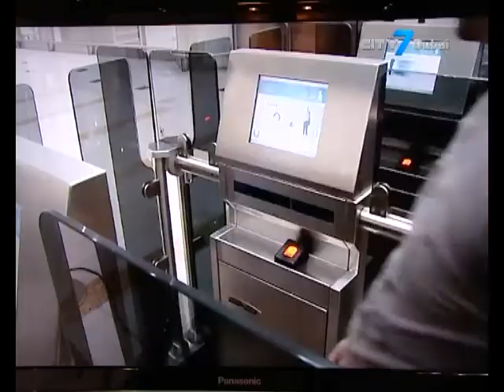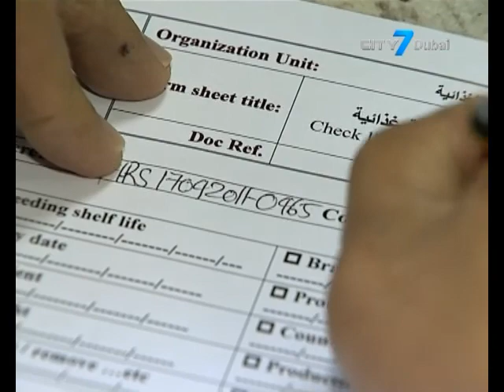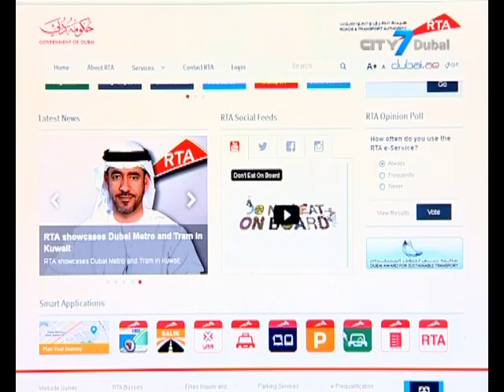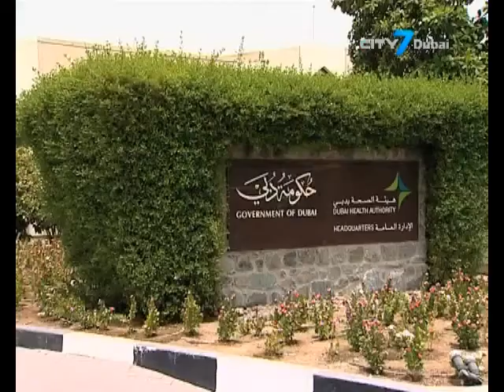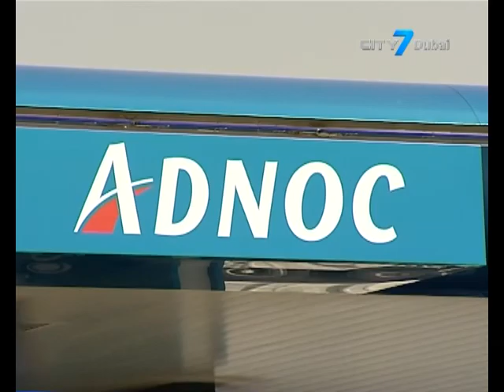City 7TV - 7 National News - 15 January 2015 - UAE News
7 National News is an English newscast giving indispensable information to its viewers.
In this bulletin:
Dubai Health Authority rolls out nutrition campaign
Abu Dhabi University teams up with University of Michigan for Solar Car Challenge